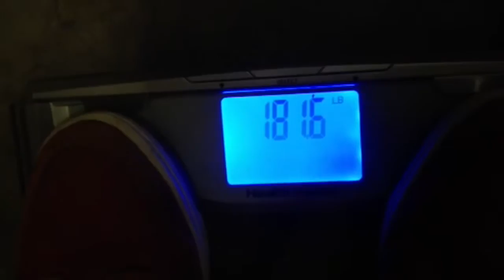Charles Gilbert Personal Workout 2014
Charles Gilbert doing football workout: 40 yd dash, pro shuttle, L drill, bench press, ball drills, and route running.